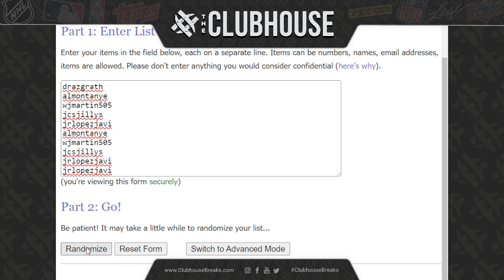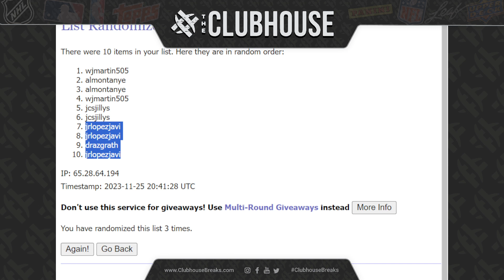EPIC SATURDAY CLOSER #1 : NT Basketball #10842 + Museum BB #10841 + Definitive BB #10840